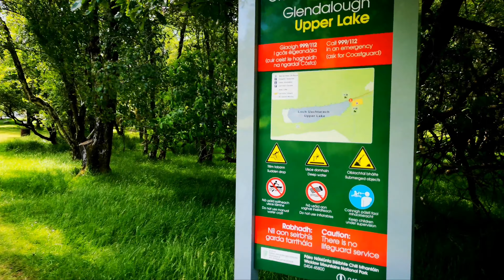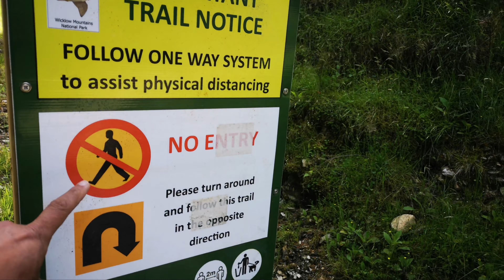جولة في جبال ايرلندا مناظر تستحق المشاهدة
vlog رحلة جولة في جبال ، رياضة الجبال